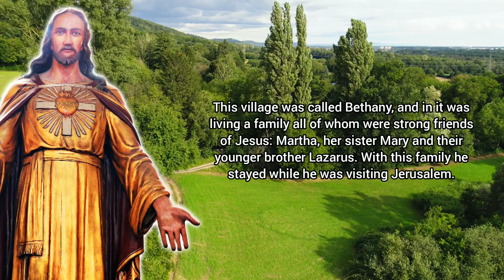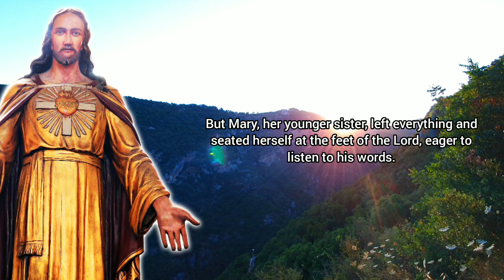Christ in The House of Martha - Bible Story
"Christ in the House of Martha" (also referred to as "Jesus at The Home of Martha and Mary") is a Biblical episode in the life of Jesus Christ which appears only in the Gospel of Luke, after the Parable of the Good Samaritan.